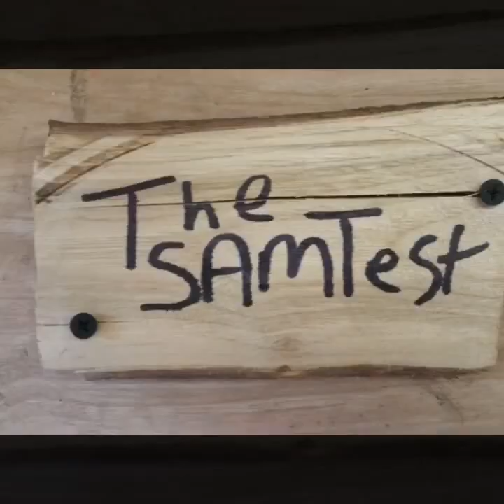HOW TO MAKE A EASy LOG CHAIR ,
SORRY FOR THE SOUND
Bahco  Splitting Axe 4.1/4lb great bit of gear.

My new log  chair for my gatden  / yard .
a real simple way to make your own log chair.

take your time and do it.